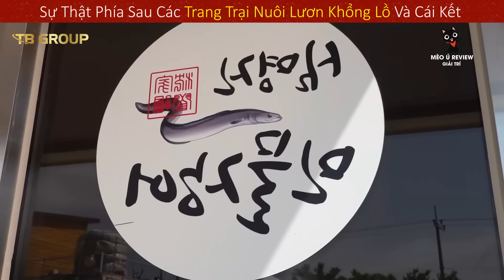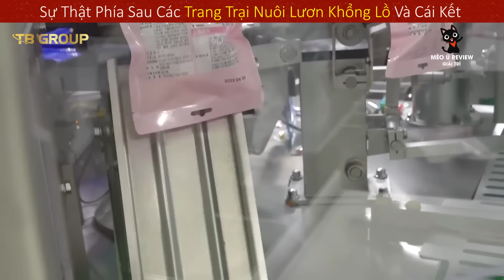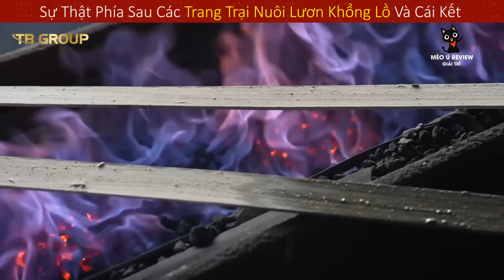Quy Mô Nuôi Hàng Trăm Triệu Con Lươn Khổng Lồ Thượng Hạng Kiếm Trăm Tỉ Mỗi Năm